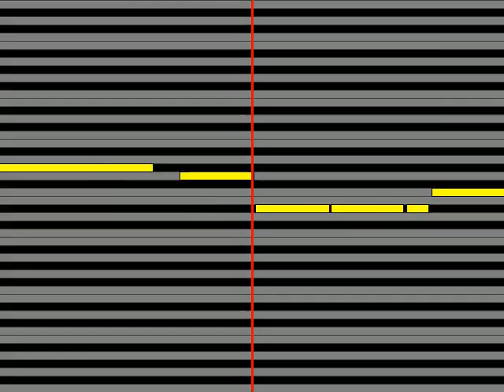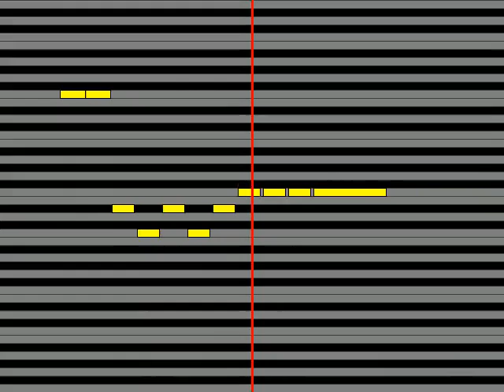【ガイドメロディ】 三代目 J SOUL BROTHERS from EXILE TRIBE Feel So Alive